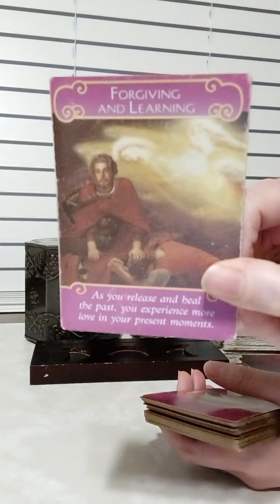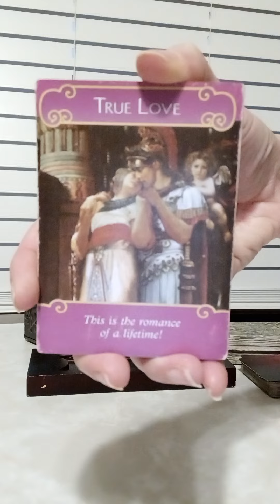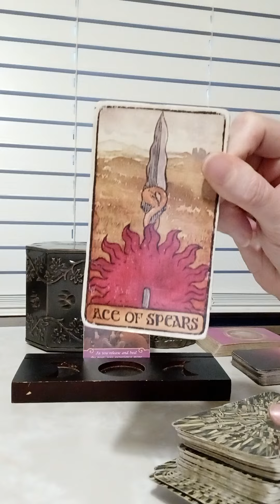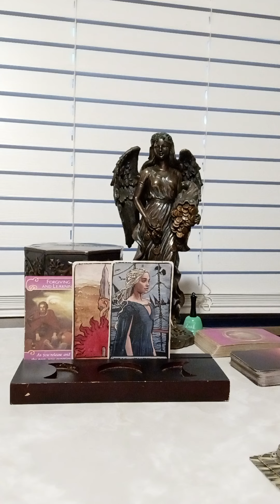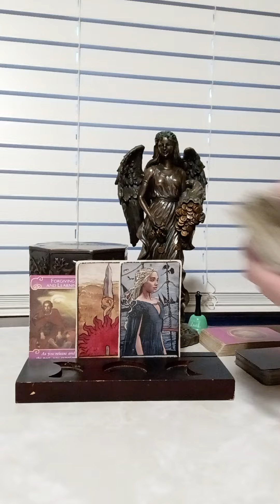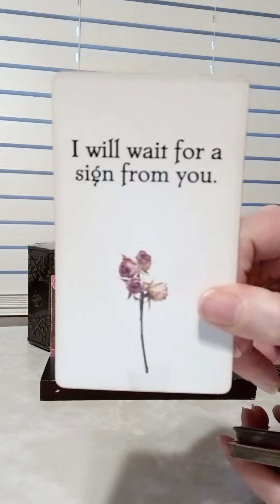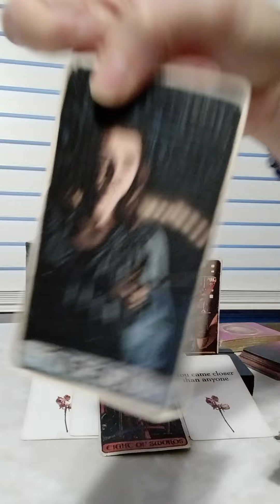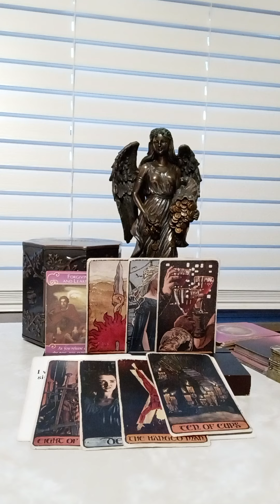SCORPIO♏ ❤️LOVE MESSAGES❤️ WANTING FORGIVENESS, BUT WORRIED YOU WILL LOOK AWAY FROM THEM!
NATIONAL SUICIDE PREVENTION LIFELINE
CALL: 988
DOMESTIC VIOLENCE HOTLINE